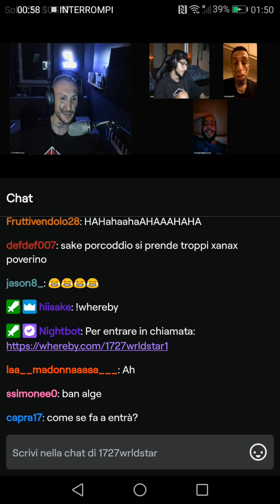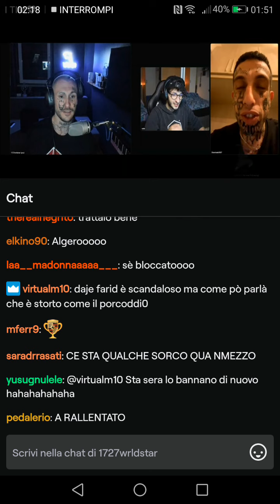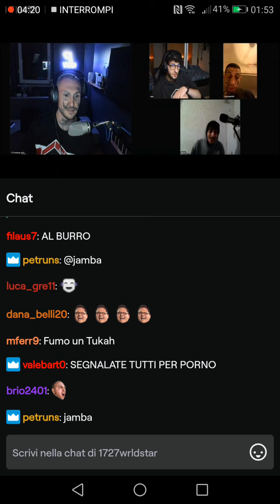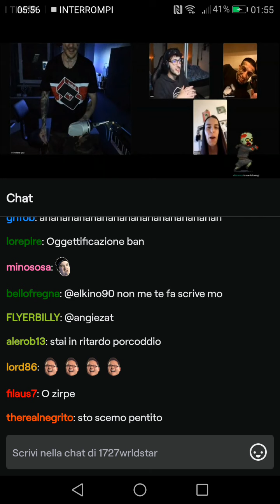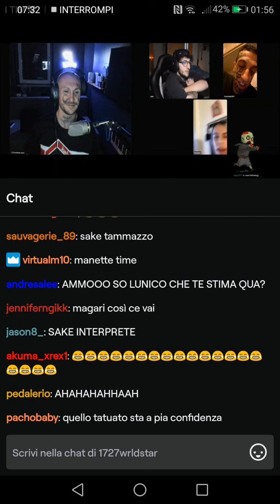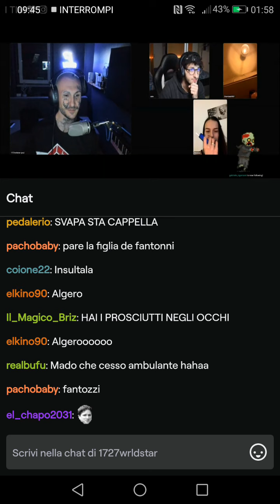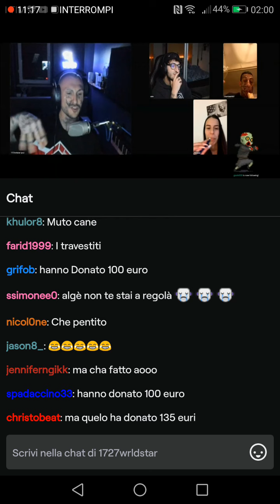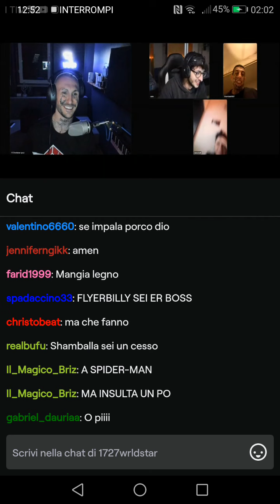1727 ARRAPATO GREVE CON RAGAZZE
Algero allupato demolisce due ragazze